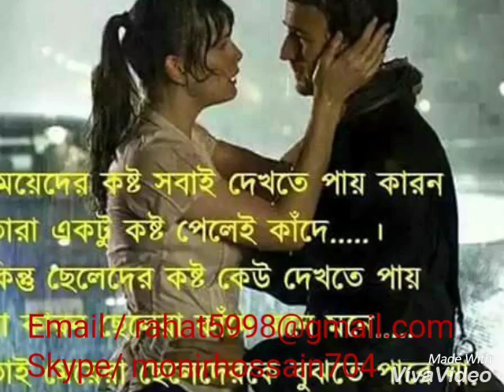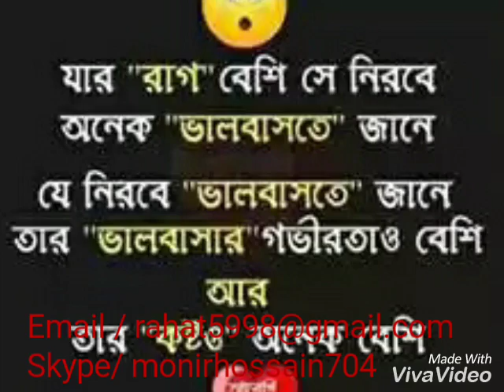New bangla song ,,,,onak kosher gan ,,,,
Jaan  amar Zara